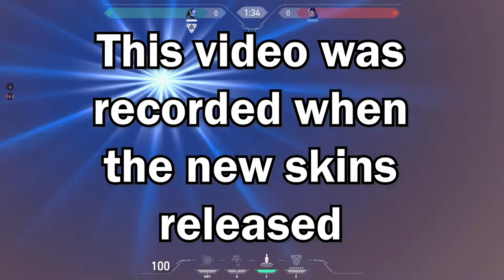ZEDD SKINS WIN GAMES (Valorant 49)